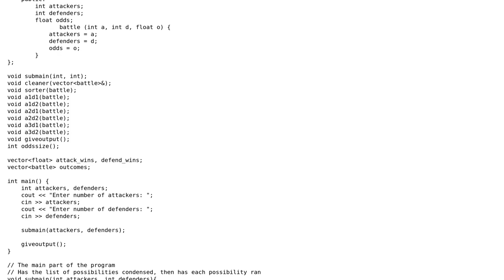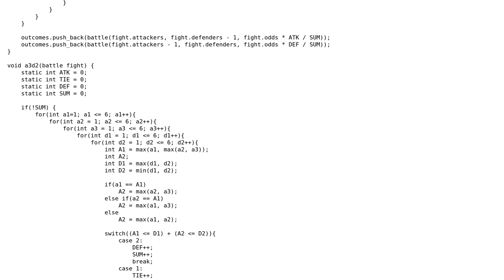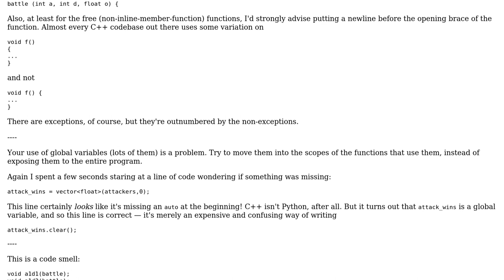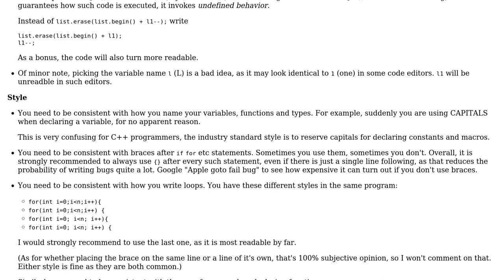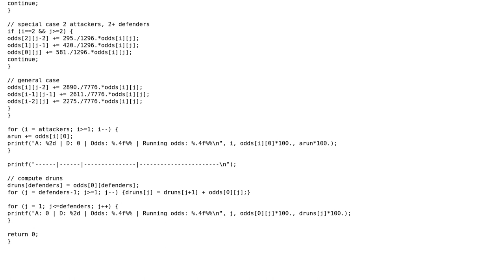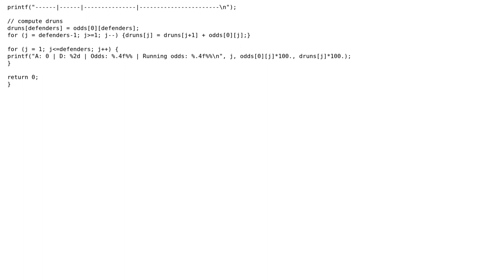Code Review: Risk battle simulator v2 (3 Solutions!!)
Code Review: Risk battle simulator v2

With thanks & praise to God, and with thanks to the many people who have made this project possible! | Content (except music & images) licensed under CC BY-SA | Music | Images & others | With thanks to user Scarrien user Quuxplusone user Lundin and the Stack Exchange Network Trademarks are property of their respective owners. You are responsible for your own actions.